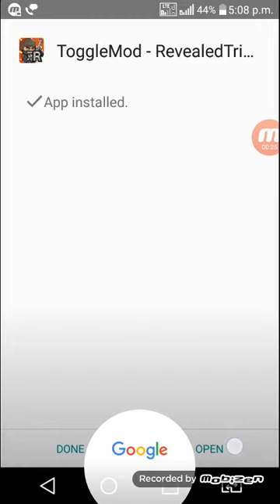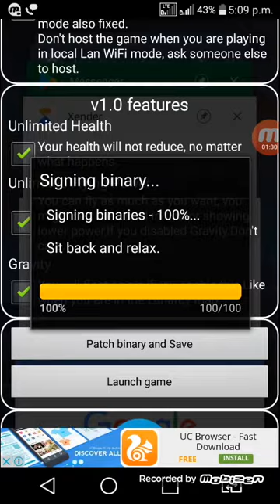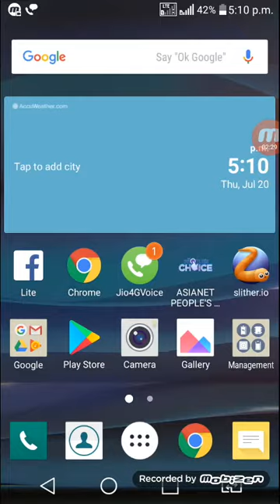How to hack mini militia